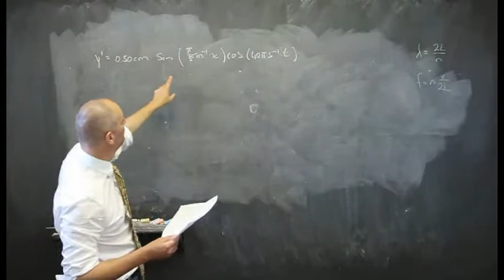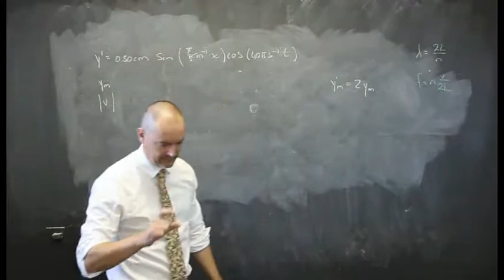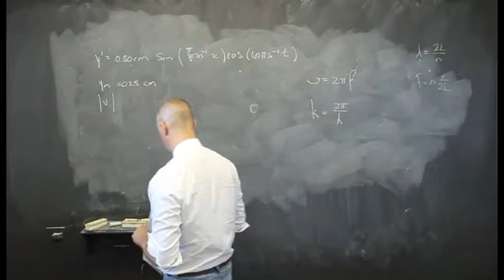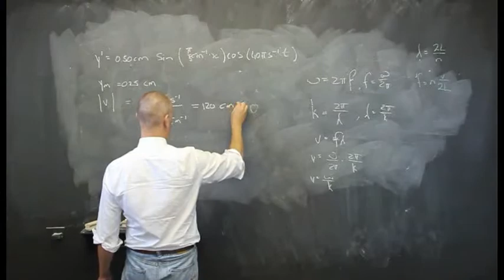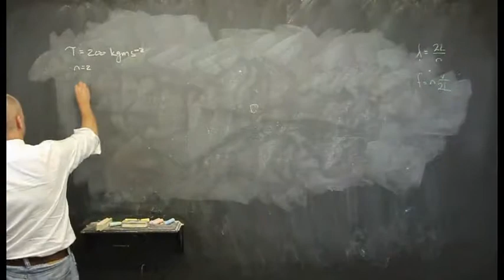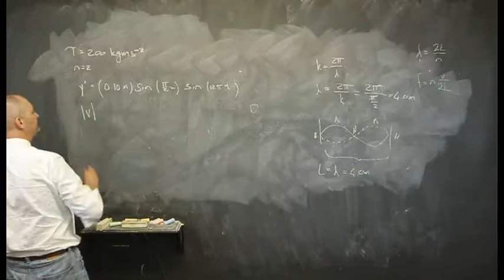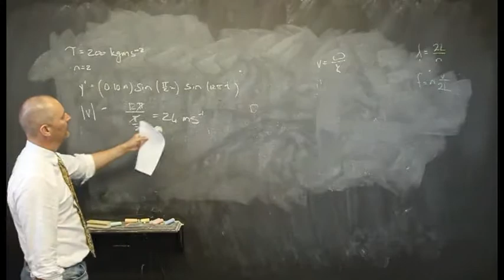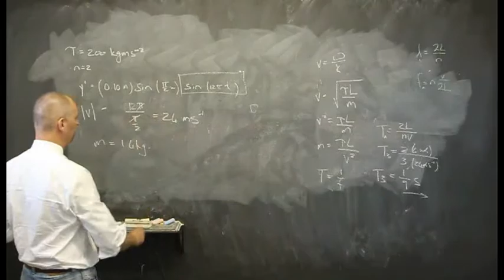Waves 2_21 Standing Waves and Resonances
Standing waves and resonances.